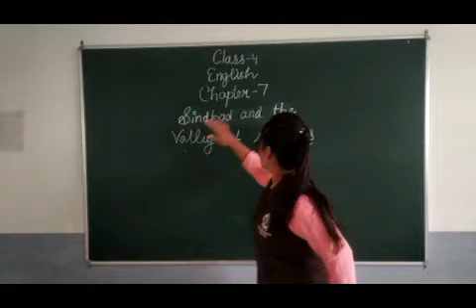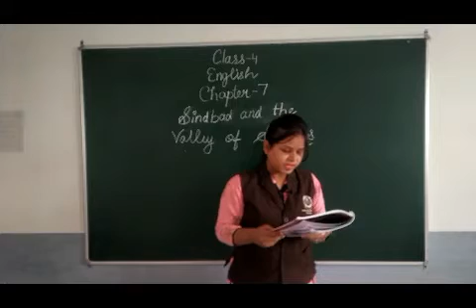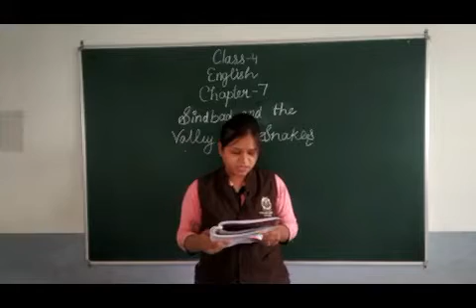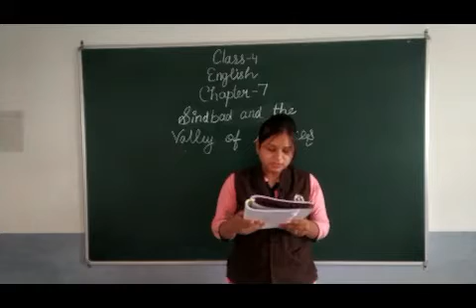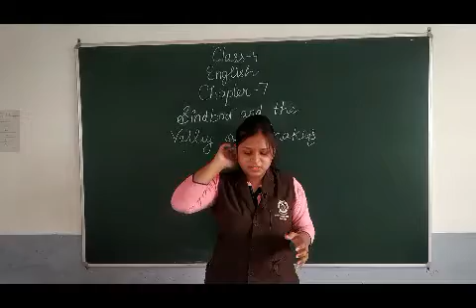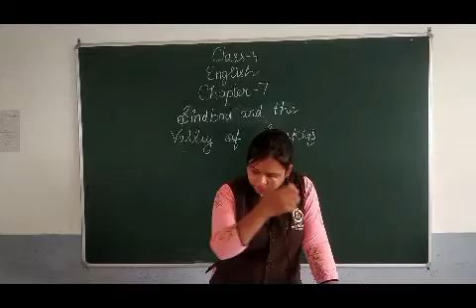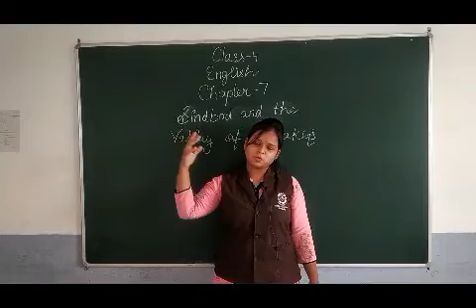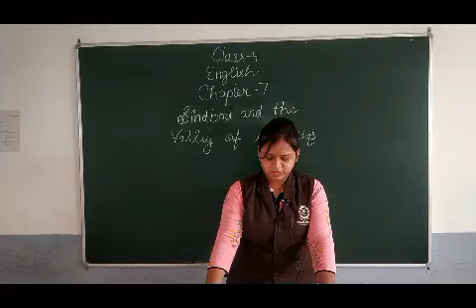class 4 English Chapter 7